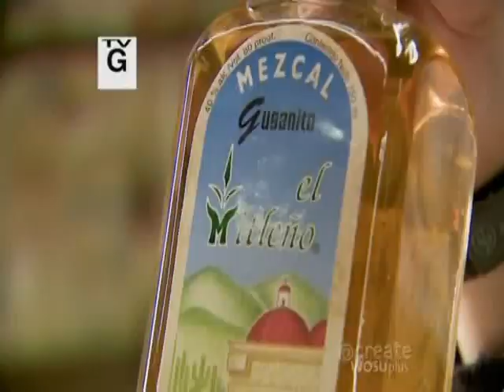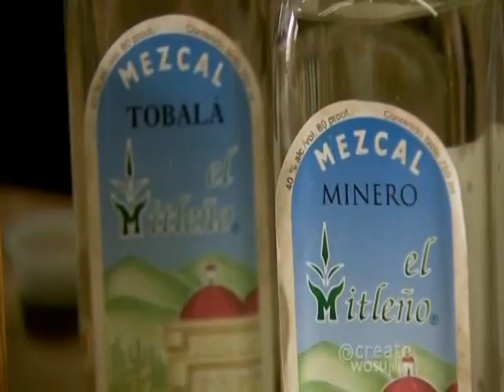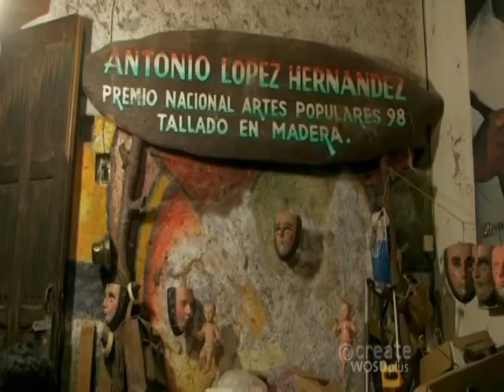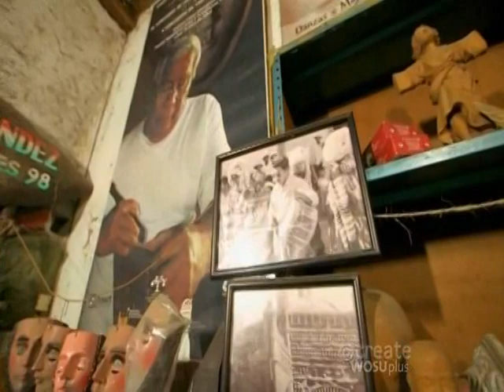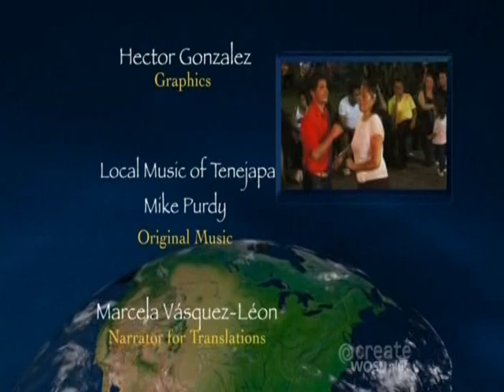In the Americas with David Yetman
This PBS TV series takes a fresh look at the lands that make up much of the Western Hemisphere. Each country contains landscapes, peoples, history and culture that have not received the attention they deserve on the world stage. 'In the Americas with David Yetman' undertakes a new approach to travel and adventure.
Name of this episode: The Road From Oaxaca to Chiapas
Full programs can be watched for free directly from program website, however there are no subtitles: